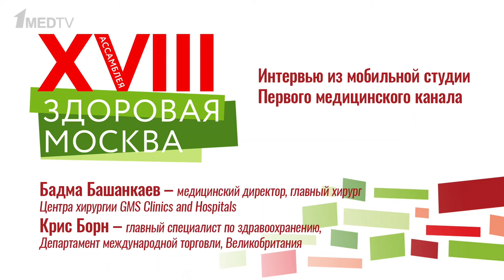Интервью с Крисом Борном // XVIII Ассамблея «Здоровая Москва»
Крис Борн – главный специалист по здравоохранению, Департамент международной торговли, Великобритания.

Бывший исполнительный директор Министерства здравоохранения Великобритании, также руководил трастом по первичному здравоохранению Бристоль Север. На данный момент консультирует мед. учреждения Великобритании по вопросам экспорта медицинских услуг, а также организации программ первичного звена и ухода за пожилыми. Имеет международный опыт консультирования по повышению операционной эффективности, организационной трансформации, развитию компетенций.